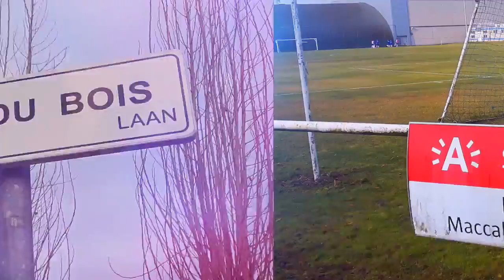Macabi Blaasveld U9